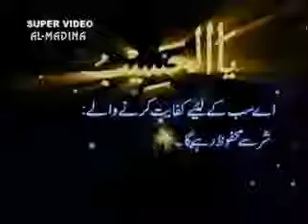99 Name's Allah 99/42 - immtu